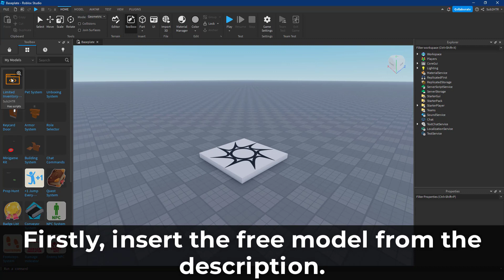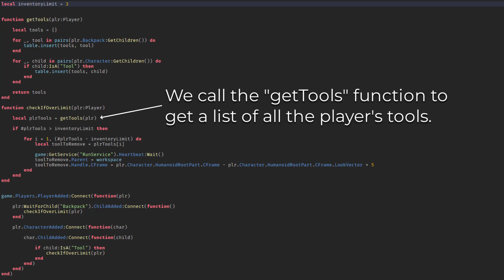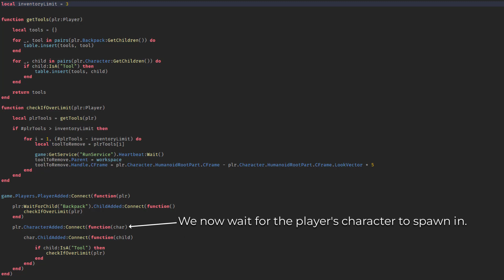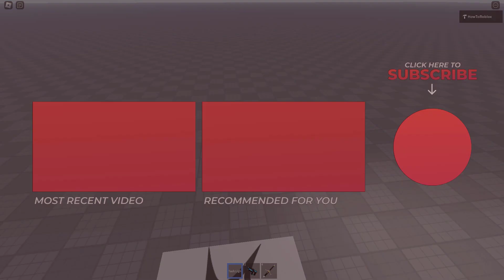How to make LIMITED INVENTORY SPACE in ROBLOX!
In this video, I show you how to make LIMITED INVENTORY SPACE in ROBLOX!

Intro:    "Dj Quads - It Just Makes Me Happy" is under a Free for YouTube license.

Roblox is an online platform through which the community creates games for you to play.
By using Roblox Studio, you can make your own games with the Lua programming language, and the extensive game development tools provided, including the toolbox, terrain editor and third-party plugins.
By watching the tutorials I upload to this channel (HowToRoblox), you will learn scripting (Coding, Visual Studio), building (F3X, GapFill, Mesh), 3D modelling (Blender, Cinema4D, Substance Painter), graphic design (Photoshop, Photopea, Figma, GFX, UI, thumbnails, icons, logos) and animation (Moon animation editor, Blender animations, Roblox animation editor).
Also utlising other channels such as Robuilder, TheDevKing, AlvinBlox, Gamer M8, GnomeCode, as well as resources and tutorials on the DevForum and official API documentation, you will master Roblox Studio quickly and be able to make popular games through which you can make lots of Robux and become famous.